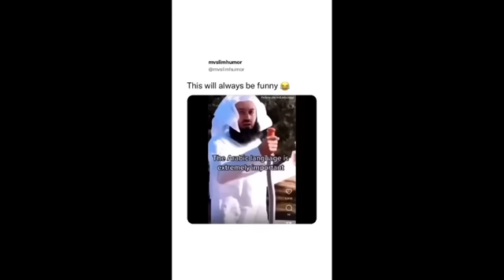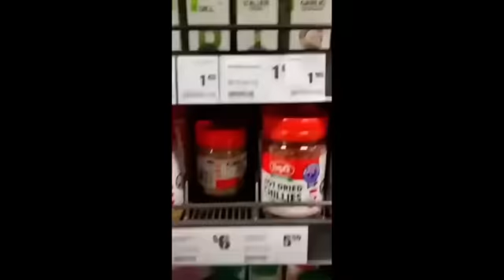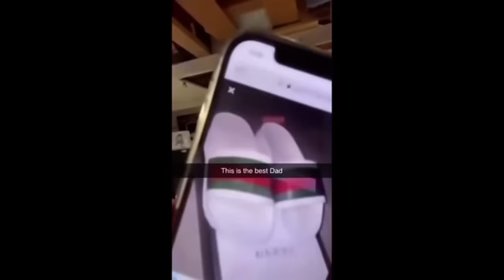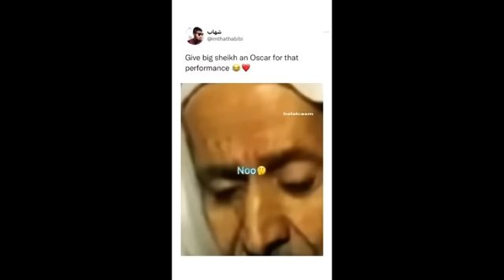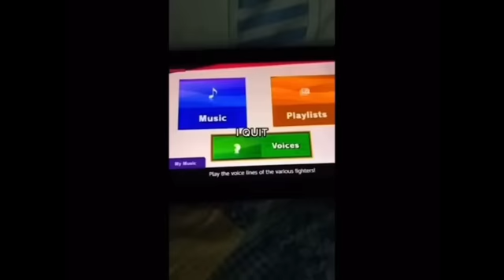Offensive memes that if ylyl V8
Sign up for Coinbase using my link and we can each get $10 in Bitcoin